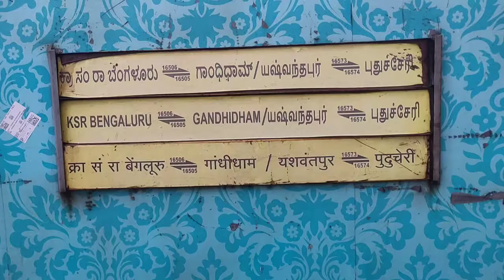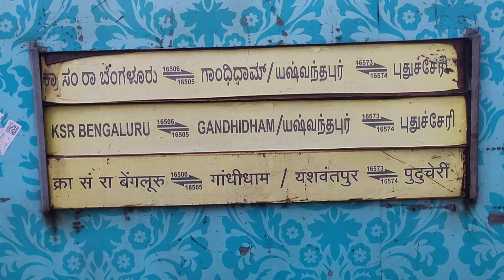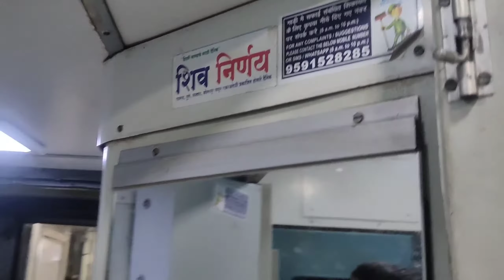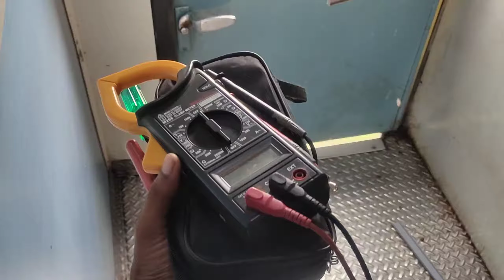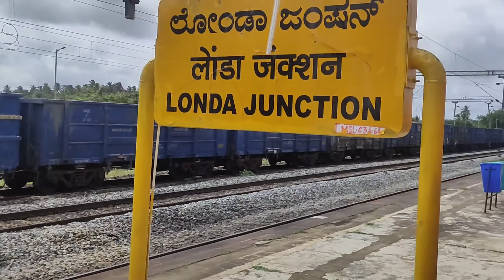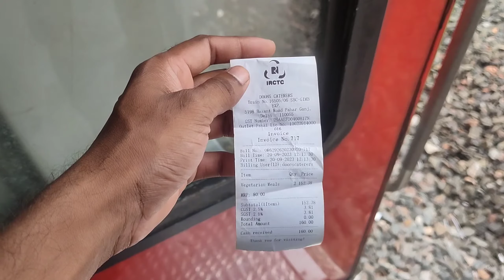Gandhidham To Bengalore Train Journey * बारिश के पानी से Coach पूरा भर गया *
Reyanish
New Movies Available

___________Tags___________
gandhidham to bangalore train,
ksr bengaluru to gandhi dham train,
pune to gandhidham train,
bangalore to gandhidham train,
banglore to gandhidham train,
gandhidham to pune journey vlog,
gandhidham to pune journey video,
gandhidham bengaluru express journey video,
gandhidham to ahmedabad train,
gandhidham to bangalore train running status
ksr bengaluru - gandhidham express train schedule
ahmedabad to bangalore train
16505 gandhidham express,
gandhidham bengaluru express,16506 gandhidham express,
gandhidham - ksr bengaluru express,gandhidham bangalore express time table,
16505 train,
16506 ksr bengaluru gandhidham express,
gandhidham express,16505 gandhidham,
gandhidham bangalore express,
gandhidham railway station,
gandhidham ksr bengaluru express,
gandhidham bengaluru city express,
16505 ksr bengaluru express,
 trainjourneys,
 trainjourney,
 traintravel,
traintravelling,
 indianrailways,
trainvideo,
train travel,
train,
travel,
train videos,
train trip,
train journey,
travel vlog,
train traveling video,
travel video,
luxury train,
travel videos,
overnight train travel,
 train tavel in india,
train videos indian railways,
indian railway,
indian railways,
indian railway station,
train journey,
journey,
train journey vs monu,
train journeys,
full train journey,
first train journey,
train journey in india,
longest train journey,
train video,